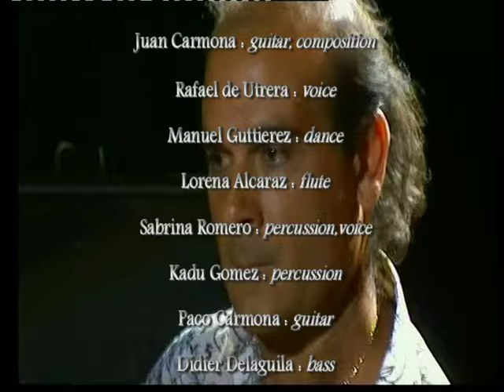Juan Carmona septet. Festival Jazz à vienne.